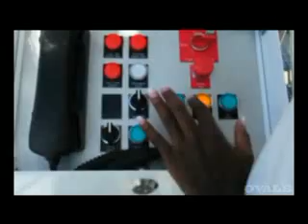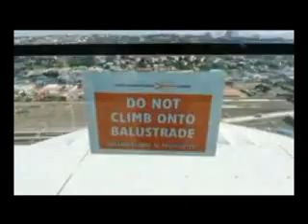Durban 050510.flv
Com capacidade para 70 mil pessoas, o estádio Moses Mabhida se tornou uma da principais atrações turísticas de Durban, uma das nove sedes escolhidas pela Fifa para a Copa do Mundo. Além de arena esportiva, o estádio concentra um gigantesco complexo de entretenimento, lazer e alimentação. Tem até teleférico e atrações radicais.